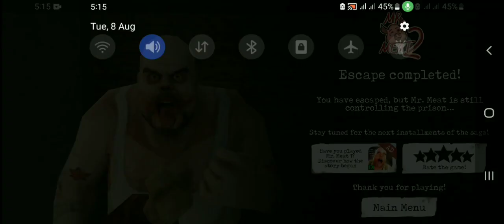Mr Meat 2 prison Escape | Mr Meat Techni Gamer